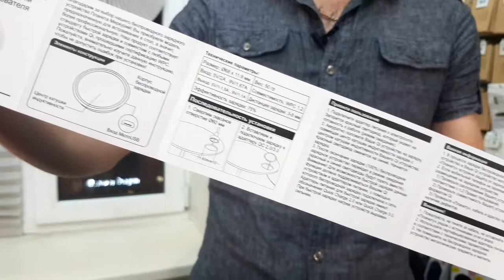Планета Меркурий 2 белая - обзор встраиваемой беспроводной зарядки